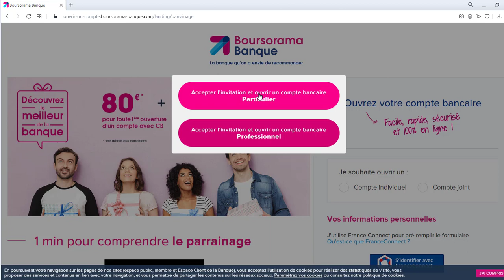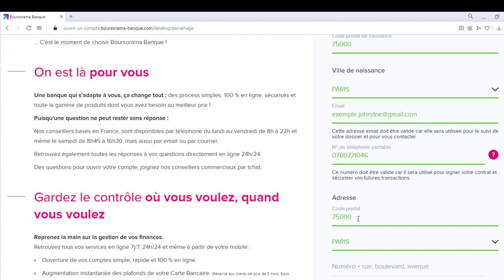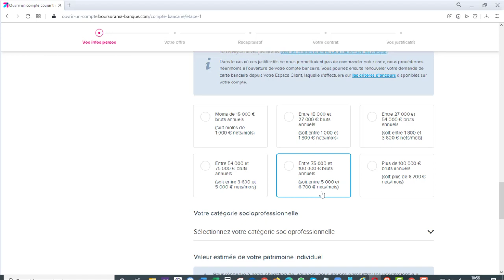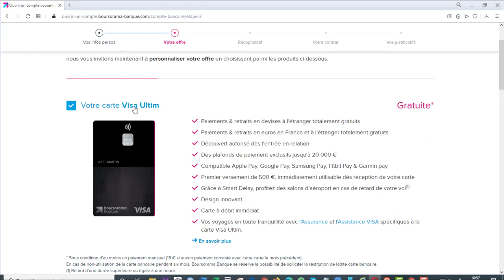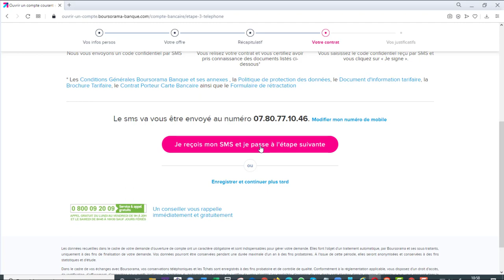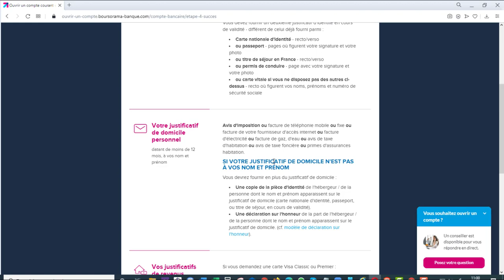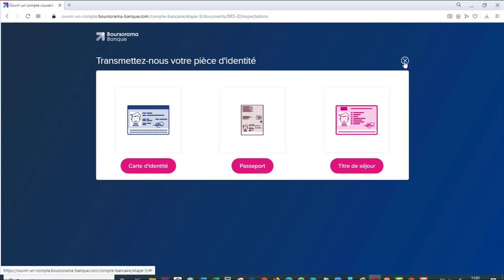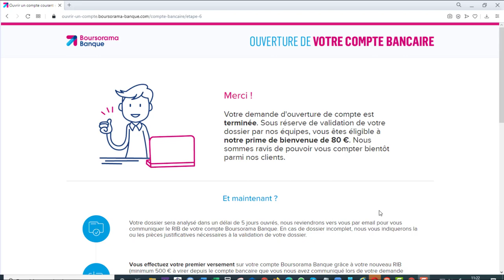💶💶 Argent Facile Grâce au Parrainage en 5 min 09 sec 👉 Tuto Pas à Pas Et Complet 🤑🤑.mp4